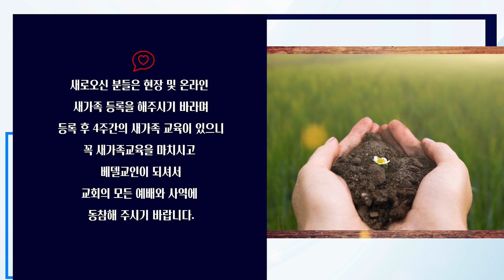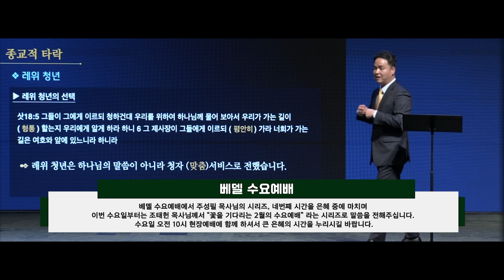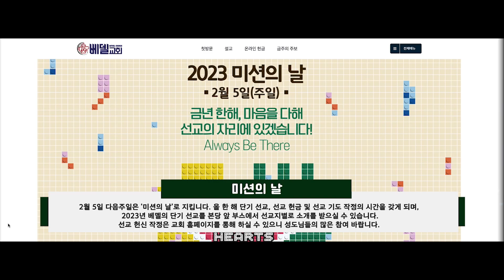230129 베델 영상 뉴스